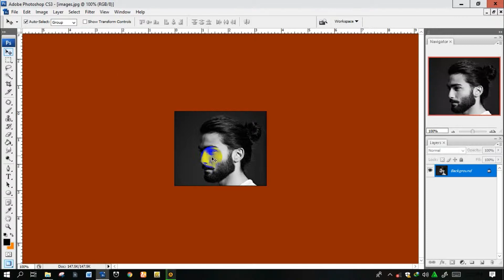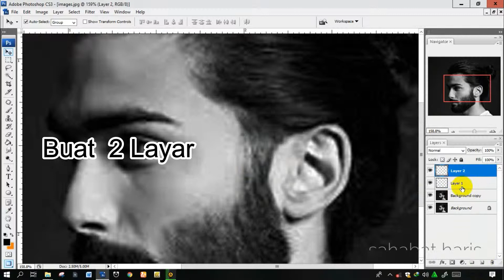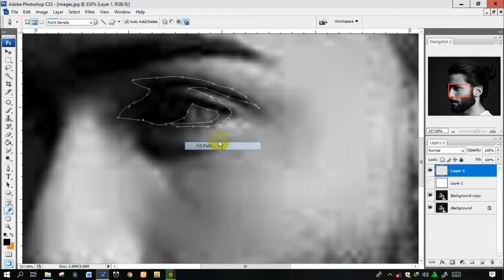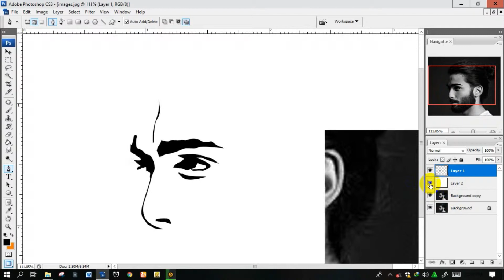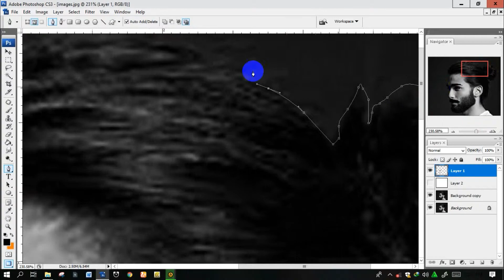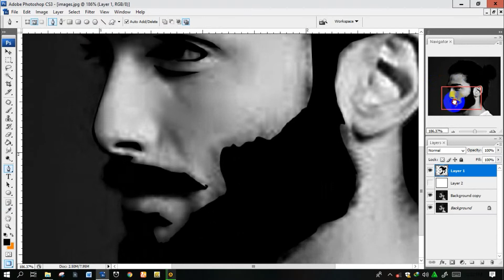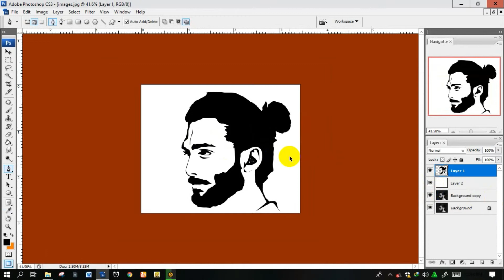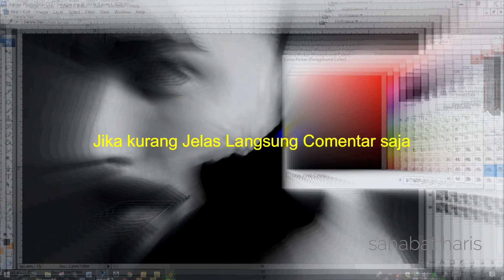Cara Simpl Buat LineArt Photoshop CS3 2019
Tutorial Jelas dan simple photoshop editor Follo IG : haris.intell